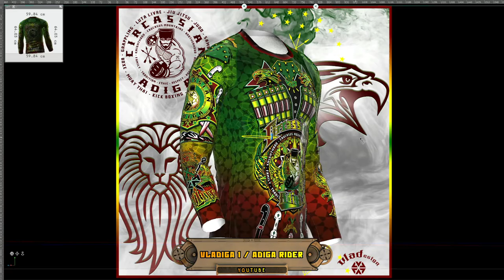Grappling BJJ Rashguard Luta Lutte Wrestling MMA Boxe - VLADesign Sportwear Circassian Adiga Kavkaz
le rashguard compression sportwear par VLADesign
inspiration des combattants Circassiens qui ont combattu contre toutes les invasions sur leur terre de la montagne du Caucase, notamment la dernière guerre de 1763 à 1864 durant 101 ans face à l'oppression de la Russie tsariste.

pour les sports fitness et sports de combats, vêtements de compression idéal pour l'hygiène, l'évacuation de la transpiration, le maintient des groupes musculaires, la régulation de la température corporelle et surtout pour un style incomparable et affirmer sa personnalité ou soutenir son équipe son club sportif.

réalisations Photoshop illustrator, montage vidéo

Bonjour bienvenue à tous.

objectif : partage du savoir & un esprit sain dans un corps sain :o)

Depuis 10 ans sur YouTube, Je reviens avec du nouveau contenu, au programme :
- mon travail graphic art adobe photoshop aftereffects illustrator.
- bien sûr le monde de la moto & customisation custom bike.
- le sport et la santé (avec à l'honneur la Lutte - Grappling et MMA arts martiaux mix, BJJ, judo, sambo, boxing )
- la nutrition et recette de cuisine.
- partage des trucs & astuces bricolage DIY.
- et aussi si possible, une chaine de solidarité pour continuer à aider les plus démunies en France et ailleurs autour de vous, car c'est la vraie réalité : l'entraide, le partage, respect et la préservation de la planète. ___________________________________________ adigart Brotherhood💂🏻 ADIGAfighters Search for your SKILLS! 💂🏻 Heritage & Tradition. 💂🏻Follow me VLADesign ▶ @vl_adiga_rider ▶ YouTube : vladiga1 ▶ Adiga Rider ▶ Circassian ▶ ArtWork with Spirit & Style of the Caucasus Mountain ▲kavkaz ▲ ▶ We Represent The Adiga = the cherkess People Адыгэуэйуэй Хабзэ 💂🏻 ★★★★★★←↑→★★★★★★ CircassianFlag circassianflagday AdigaFlag AdigaFlagDay ★SONS OF NART ★MAYKOP ★Nalchik ☆ Paris ☆ ▶ lutalivre ginogi jiujitsu4life grappling mma ufc